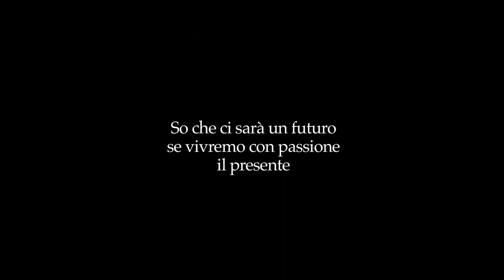Curare con Amore - Video n. 6